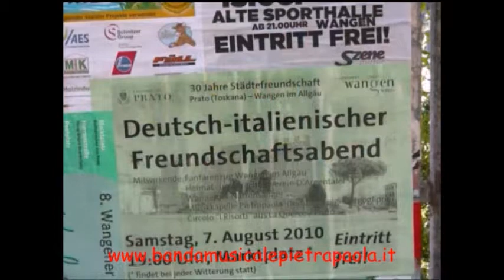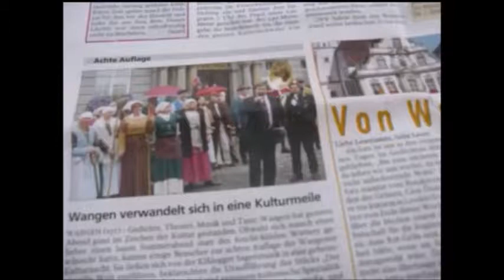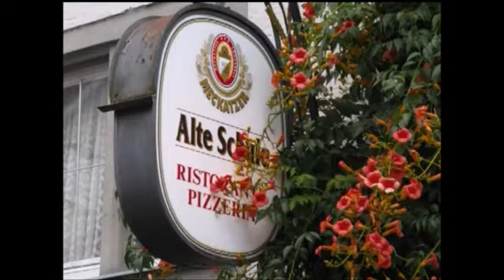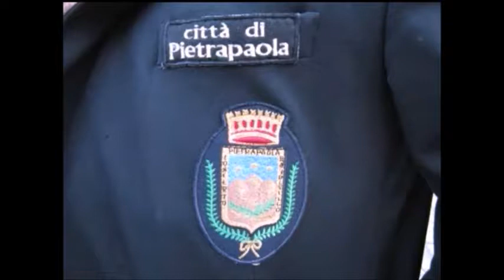WANGEN AGOSTO 2010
Complesso bandistico Nicola Gorgoglione Pietrapaola.